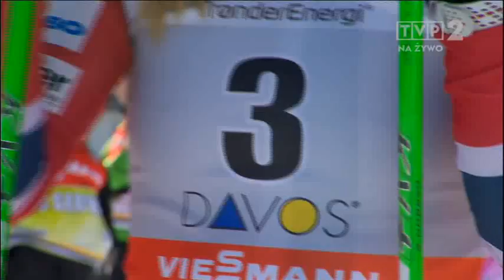Davos - 15.12.2013 - Freestyle Sprint - Quarterfinals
Film należy do TVP i służy jej promocji.